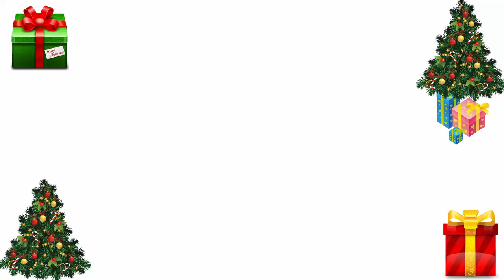12 days of Solidarity - Laura Daly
Laura discussed the solidarity she experiences as part of the Women's Banner Group